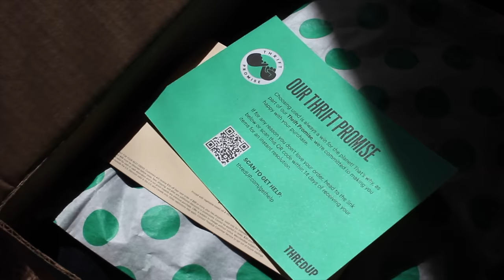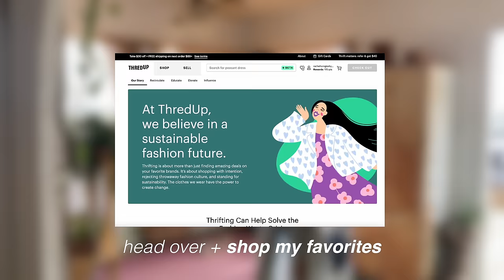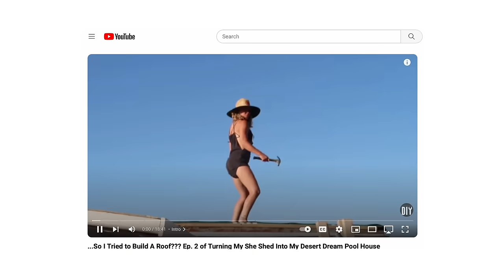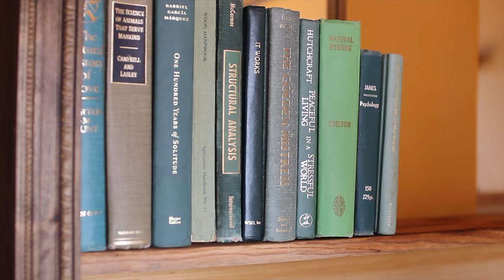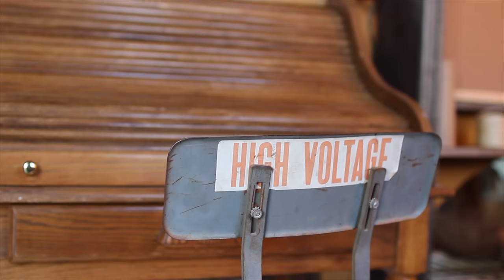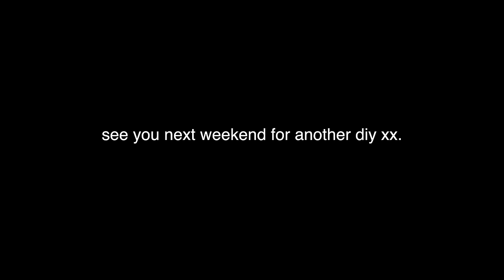My Pig is Changing My Life + How I DIY 🐷🩷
Animals are better than humans, period.